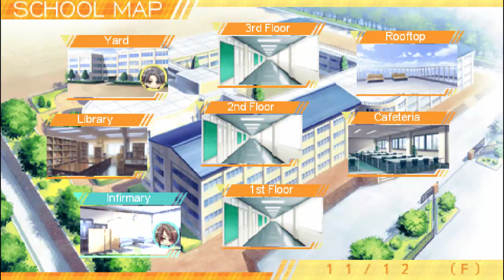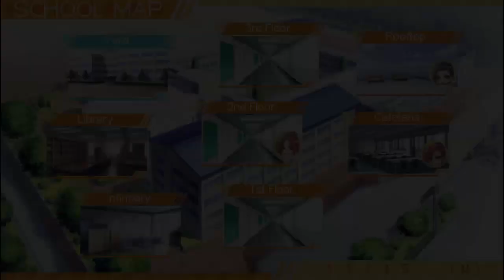Field Trip- Storm Lover Kai: Takumi Part 27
Time for the start for the big tease, Takumi's route!